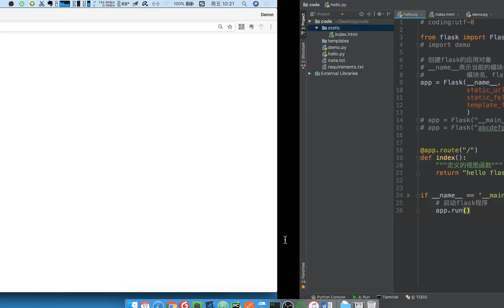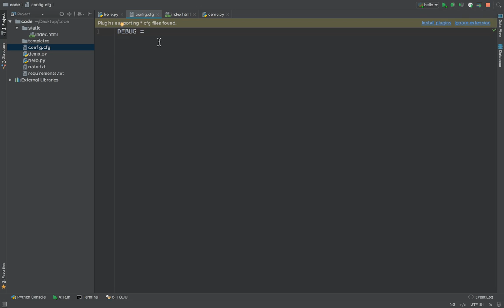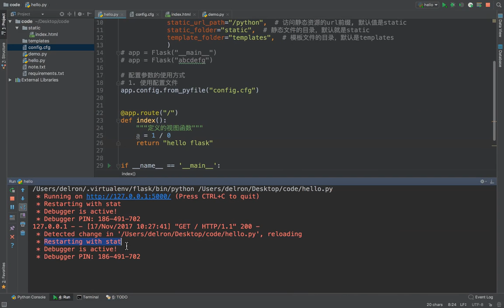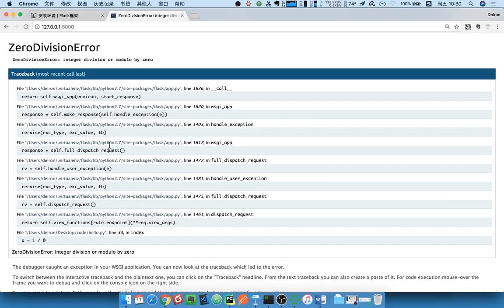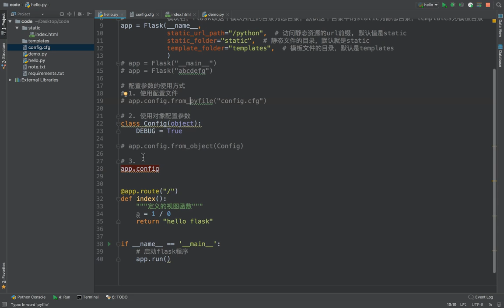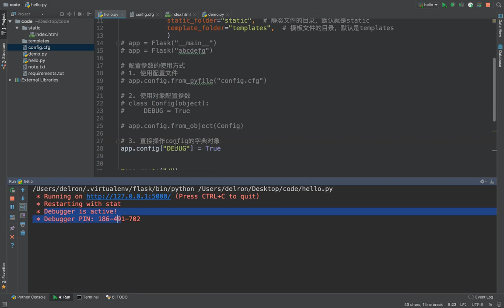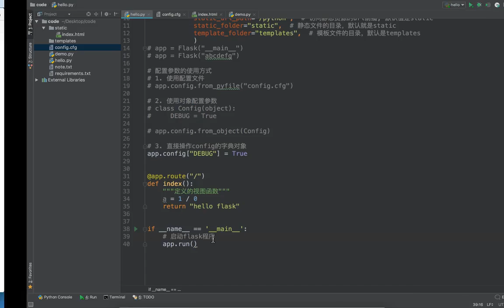15 flask框架丨02 app对象的初始化和配置丨03 flask的配置参数设置